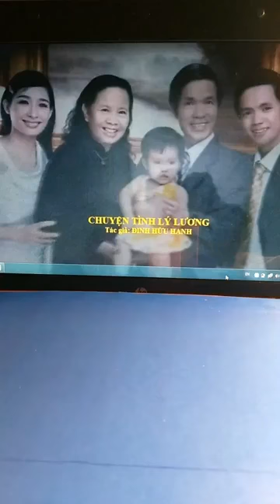Chuyện tình Lý Lương - Phần 4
Chuyện tình Lý Lương - Tác giả: Đinh Hữu Hanh
Đăng trên trang nhóm facebook Trái tim người lính 24/11/2020